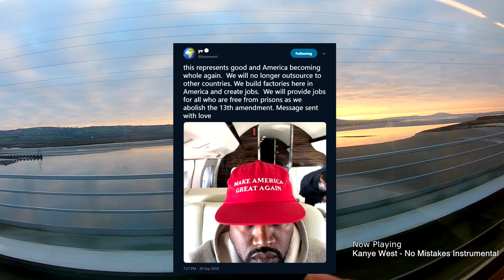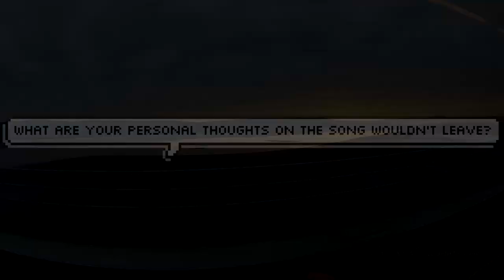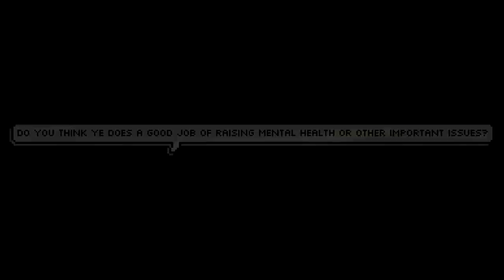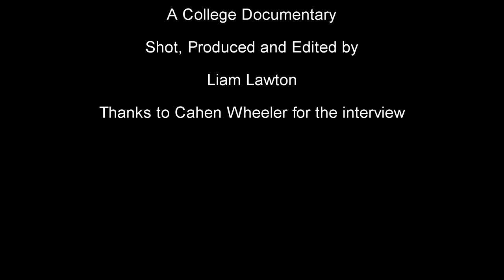The Perception of Kanye West - College Documentary and Interview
A College Documentary by Liam Lawton